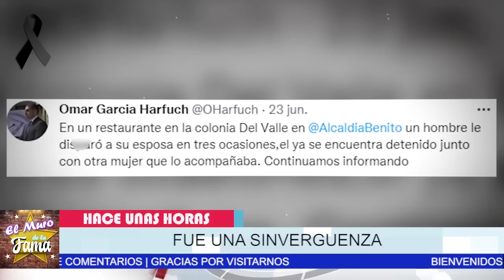🔴 😱𝗙𝗨𝗘 𝗨𝗡𝗔 𝗦𝗜𝗡𝗩𝗘𝗥𝗚𝗨𝗘𝗡𝗭𝗔 Por Eso Su Esposo 𝗟𝗘 𝗵𝗮 𝗤𝗨1.𝗧𝗔. 𝗗0 𝗟𝗔 𝗩1. 𝗗4 😪🌹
🔴 😱𝗙𝗨𝗘 𝗨𝗡𝗔 𝗦𝗜𝗡𝗩𝗘𝗥𝗚𝗨𝗘𝗡𝗭𝗔  Por Eso Su Esposo 𝗟𝗘 𝗵𝗮 𝗤𝗨1𝗧𝗔𝗗0 𝗟𝗔 𝗩1𝗗4  😪🌹

elmurodelafama

¡ BIENVENIDOS ‼️

Entertainment
Television program
noticias de espectaculos
espectaculos noticias
noticias de la farandula
tv mexicana
Televisa espectaculos
chismes
escandalo de los famosos 2021
farandula 2021
chisme de farandula
karol tamiko
programa hoy
suelta la sopa
polemica
Ventaneando